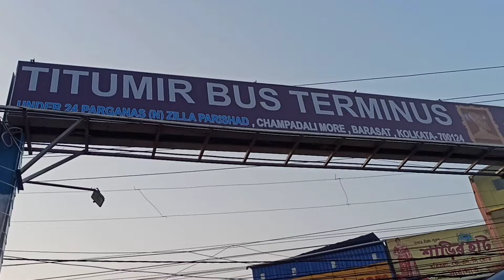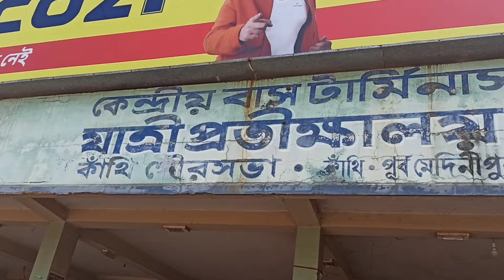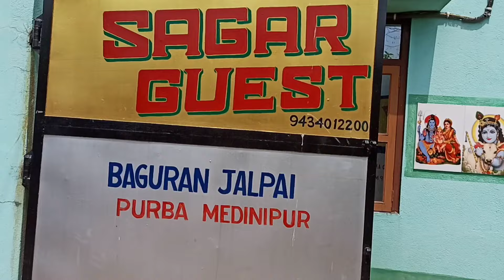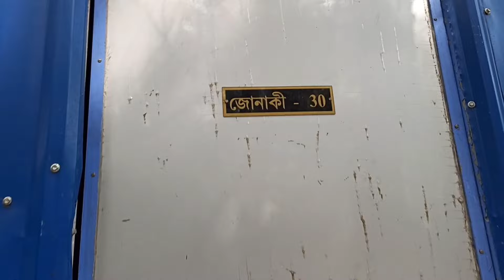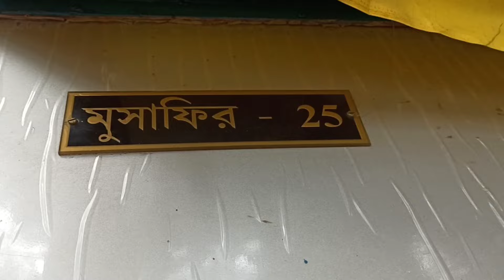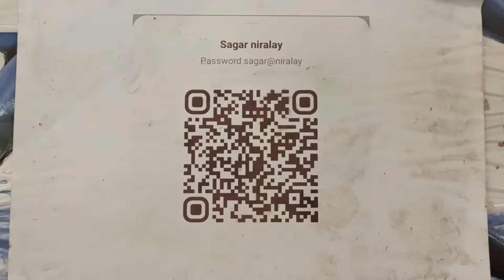সাগর নিরালায় নারী দিবস উদযাপন...প্রথম পর্ব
Sagar Niralay Guest House:

2&3 bed sharing Fooding &lodging package ac 1850 per head per day.( Food club 700 include).

4&6 bed sharing Fooding &lodging package ac 1650 per head per day. ( Food club  700 include).

2 &3 bed sharing fooding and lodging package non AC 1650 ( food club 700 include)/ 1850 ( food club 900 include) .  Per head per day .

4&6 bed sharing fooding and lodging package non AC  1450( food club 700 include)/ 1650 ( food club 900 include).  Per head per day.

N B ; check out  9.30 AM & check in  11.30 AM
BELOW  5 YEARS  NO  FOOD CHARGE. BUT 5-10 YEARS  ONLY FOOD  PACKAGE  700 .

ABOVE  10 YEARS  FULL PACKAGE  APPLICABLE

Ph pay/ G pay - 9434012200

Subhas  Chandra  Bhunia.  A/C no - 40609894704.                      IFS code -  SBIN0001514.           SBI  - DIGHA.                Current a/c .

Discount Rs  150 available for  2 nights stay. ( PER HEAD PER DAY).